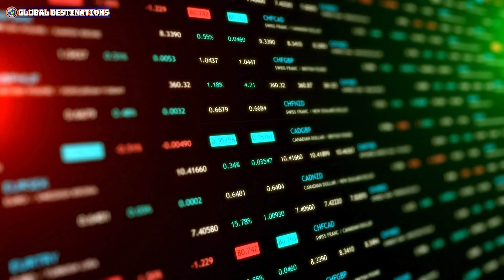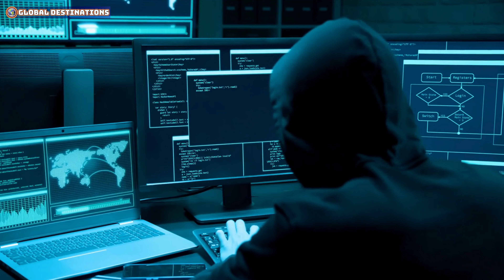TOP 10 Fastest Dying Cities in the United States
Welcome to this revealing video titled 10 Fastest Dying Cities in the United States. In this episode, we explore the economic, social, and cultural factors driving the rapid decline of these urban centers. From shrinking populations to industry shifts, we’ll look at how these issues impact each of the 10 Fastest Dying Cities in the United States. Through in-depth analysis and on-the-ground reports, we unveil the unique struggles and challenges these cities face. Join us on this journey as we navigate through the 10 Fastest Dying Cities in the United States, highlighting their stories of resilience and renewal.

timeline:
00.00 intro : TOP 10 Fastest Dying Cities in the United States
01.33  Houston Texas
03.02 Watertown New York
04.04 Erie Pennsylvania
05.08  Rochester, New York
06.14  Hartford, Connecticut
07.08 Buffalo, New York
07.46 Louis, Missouri
08.33 Anchorage, Alaska
09.25 Baton Rouge
10.10 Jackson Mississipi

Whether you're planning your next vacation or seeking inspiration for your retirement destination, Global Destinations is your go-to resource for accurate and swift guidance.
You can watch many other great videos from GLOBAL DESTINATIONS channel: Long Road Ahead by Kevin MacLeod is licensed under a Creative Commons Attribution license Source Artist - Video summarizing news reports based on fair use laws - Fair use for news reporting org/wiki/Fair_use) - All issues about videos violating Copyright Policy - Community Guidelines we will delete them, please contact directly via email: If there are any copyright issues with any videos posted here i will remove them, please contact my email